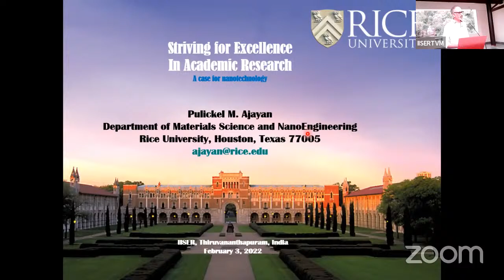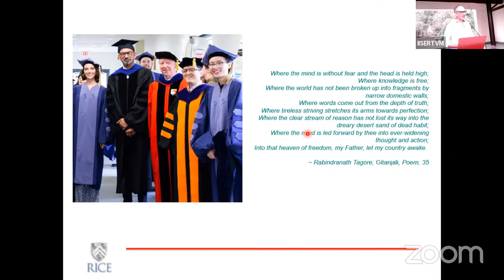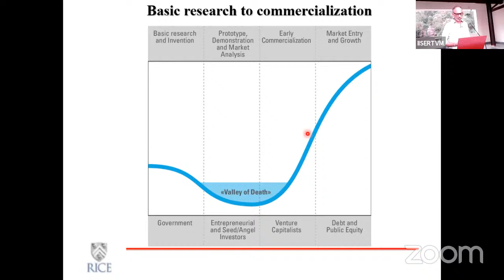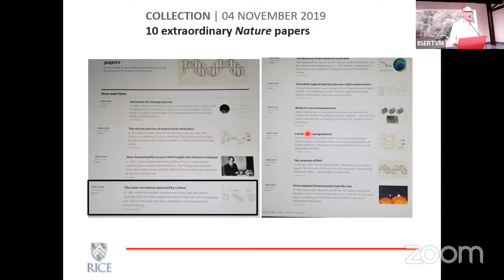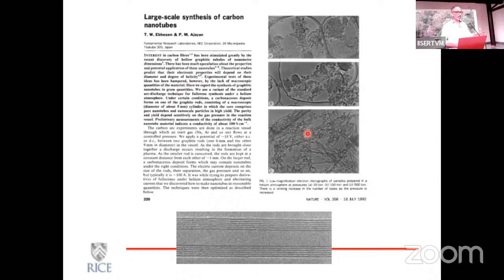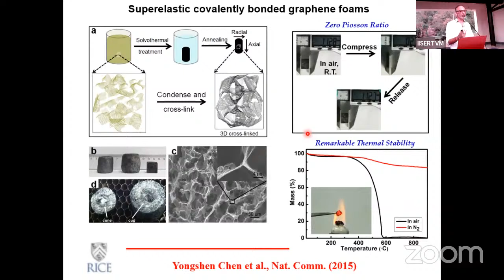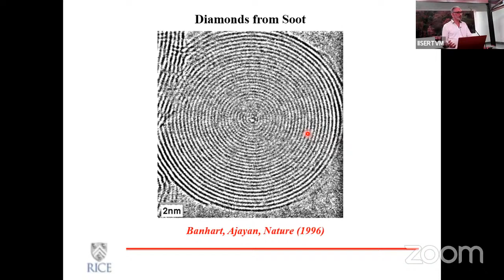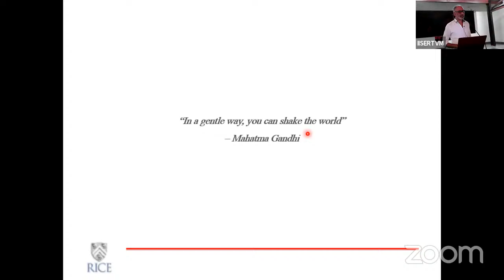Institute Lecture by Prof. Pulickel M. Ajayan